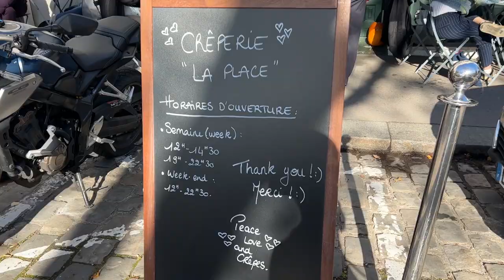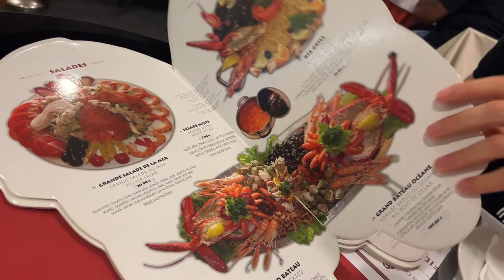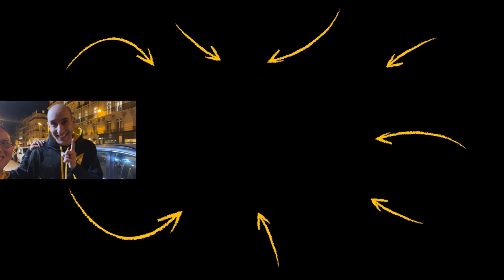Exploring the PALACE of VERSAILLES - Tour of the Garden, Hall of Mirrors and Palace!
Goal Update: 35 / 1,000 Amazon reviews on my latest book, Momentum
✎ In today's video, accompany us to explore the Palace of Versailles, Tour of the Garden and Hall of Mirrors and Palace!

Join Evan Carmichael and Nina on their exciting trip to the Palace of Versailles! They start their day with a quick breakfast and an Uber ride to this stunning historical site. They explore the grand Hall of Mirrors, marvel at the palace's beauty, and navigate the crowded rooms. Evan shares his thoughts on the empire builders who created such wonders, while Nina feels a bit overwhelmed by the crowd.

After the palace, they enjoy a relaxing break at a nearby café. Evan and Nina savor delicious crepes with various fillings, including Nutella, bananas, chicken, and guacamole. They chat about the filling meal and decide to explore the shops in Versailles. Although many stores are closed, they make the best of their time together, eventually heading back to their hotel to rest.

The day concludes with a visit to a seafood restaurant known for mussels and fries. Evan and Nina have a satisfying meal, despite it not being as fresh as they hoped. They reflect on their day and look forward to celebrating their 10-year anniversary the next day, with Evan hinting at special surprises planned for Nina.

If you want to do great things you need to have a great environment. Create one by subbing and watching daily.

Much love,
Evan